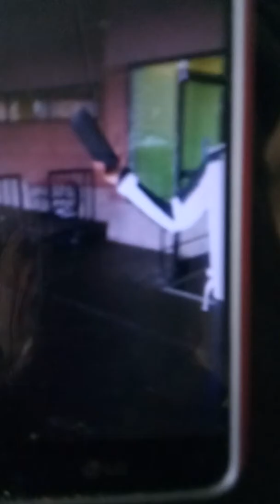IM AM NOT AM NOT ALONE THEY CAUGHT ME IN FRONT OF THE SUPERMARKET THIS TIME?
TONY WILSON